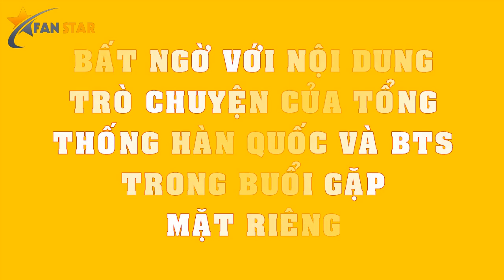BẤT NGỜ với nội dung trò chuyện của Tổng thống Hàn Quốc và BTS trong buổi gặp mặt riêng | Fan Star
✪ FAN STAR là kênh được xây dựng với mục đích cập nhật những tin tức mới nhất về ngôi sao idol KPOP và những sự kiện nổi bật trong giới giải trí Hàn Quốc.
► Kênh FAN STAR tuân thủ các quy định về Luật bản quyền Chính sách Nguyên tắc cộng đồng